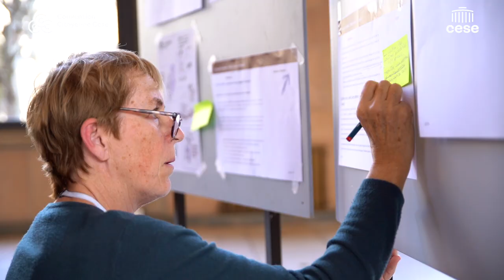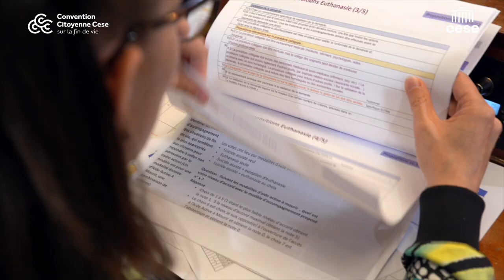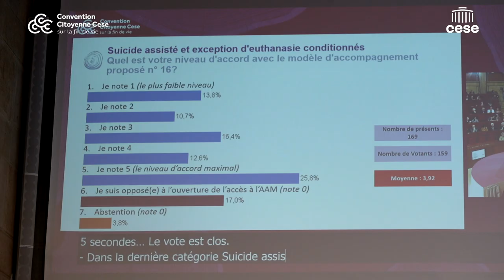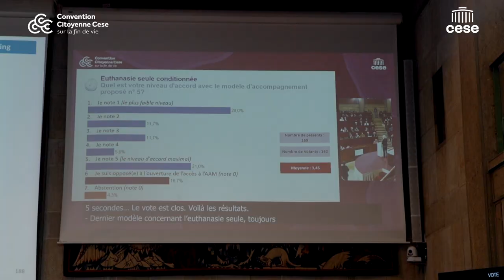Au cœur de la session #8 de la convention citoyenne sur la fin de vie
Retour en images sur la session #8 de la convention.
La huitième et avant-dernière session de la Convention Citoyenne sur la fin de vie s'est tenue les 17, 18 et 19 mars. Retour sur les travaux de cette session : rédaction du document final, propositions et votes...
La Convention citoyenne s’est prononcée en faveur de l’ouverture de l’aide active à mourir, sous conditions.
Après une session (Session 7) où la Convention Citoyenne avait acté ses propositions en faveur de l’amélioration du cadre actuel de l’accompagnement de la fin de vie et le renforcement des soins palliatifs, et acté que le cadre actuel ne répondait pas à toutes les situations, lors de la Session 8 la Convention citoyenne s’est prononcée en faveur de l’ouverture de l’aide active à mourir, sous conditions.